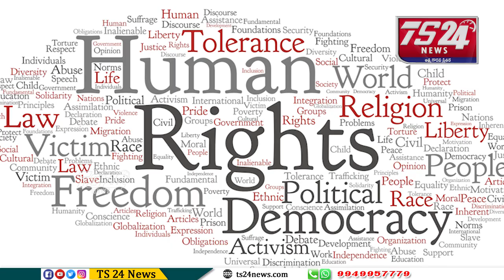International Human Rights Day|TS24 News